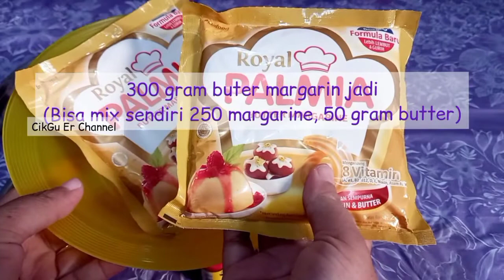1 resep 2 rasa. KUE KERING KURMA. COOKIES KURMA. kuekurma idejualan kuekering.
Bismillahirrahmaanirrahiim...
Semoga bermanfaat.

Dengan bahan simple dan modal murah, menghasilkan kue enak dan cantik. Sangat cocok untuk ide jualan. Cocok juga untuk konsumsi sendiri.
Bahan
1. 500 gram tepung terigu protein sedang
2. 250 gram margarine
3. 50 gram butter
    (untuk bahan no 2 dan 3 saya pakai butter margarin siap jadi palmia royal.    Bisa juga pakai blueband cake & cookies)
3. 3 kuning telur
4. 75 gram gula halus.
5. 500 gram kurma kualitas bagus. (bisa lebih, bisa kuarang tergantung jenis kurmanya)